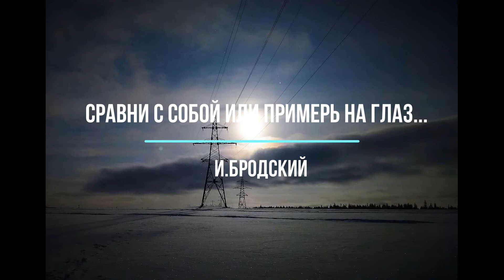И Бродский Einem alten Architekten in Rum xi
Стихотворение "Einem alten Architekttn in Rum" (отрывок "Сравни с собой или примерь на глаз..."). 1959 г.